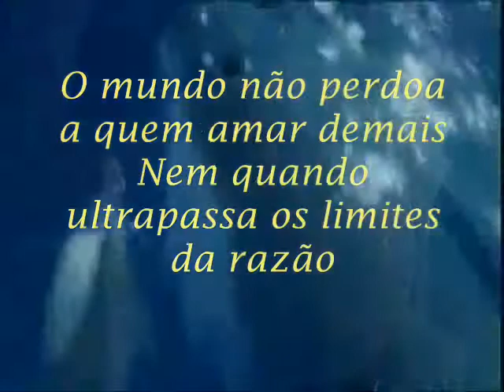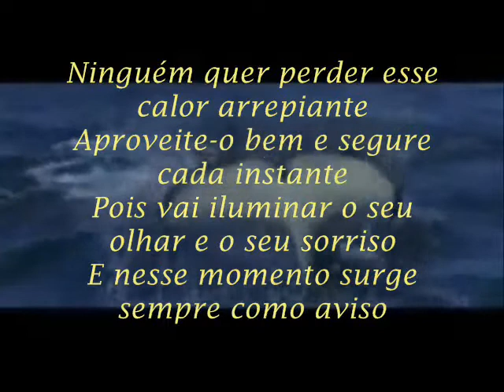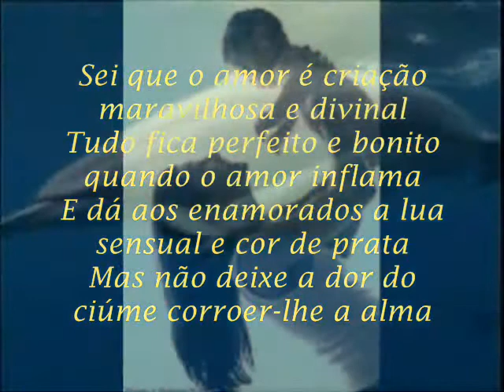Quem Ama não Mata!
Poesia em dueto de
 Lourdes Ramos e Hildebrando Menezes...mais um texto divino e inspirador que muito me honra edita-lo.